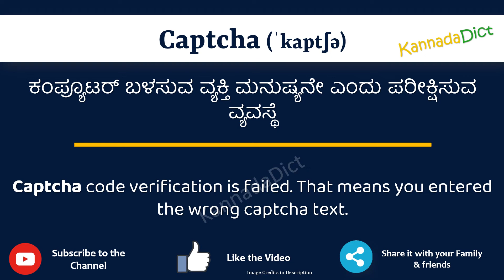Captcha Meaning in Kannada | Captcha in Kannada Dictionary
In this video, we will understand the meaning of Captcha in Kannada and learn the pronunciation of Captcha in Kannada.

 That is, you will understand Captcha meaning in Kannada as well as how to speak Captcha in Kannada,

What is the proper way to speak Captcha in Kannada?

So, Let’s learn the word Captcha in Kannada in just one minute.

Let’s, understands Captcha examples in Kannada